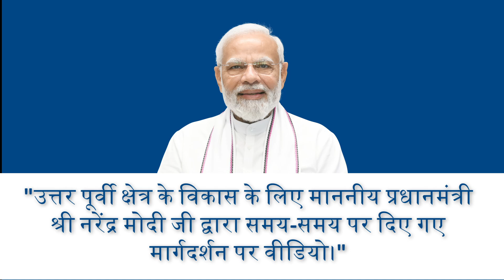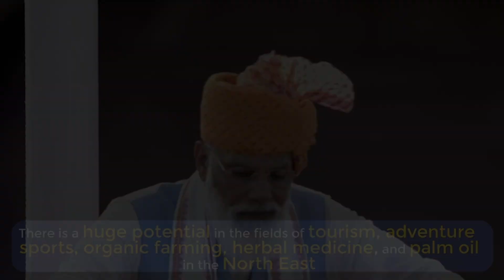Our NorthEast🇮🇳 has always been a key focus for Hon'ble PM Shri Narendra Modi Ji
Our NorthEast🇮🇳 has always been a key focus for Hon'ble PM Shri Narendra Modi Ji, who envisions it as the Gateway to South-East Asia.

His dedication to the region is reflected in the ‘Act East Policy’ and his efforts to accelerate its development.

we celebrate his vision of 'Viksit Bharat, Viksit North East.'